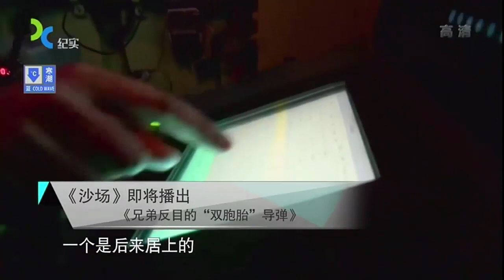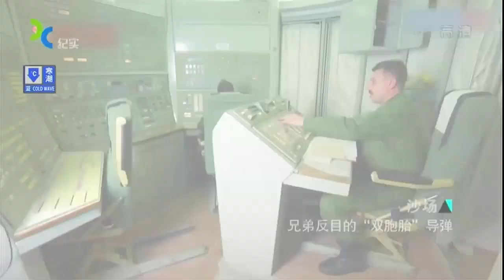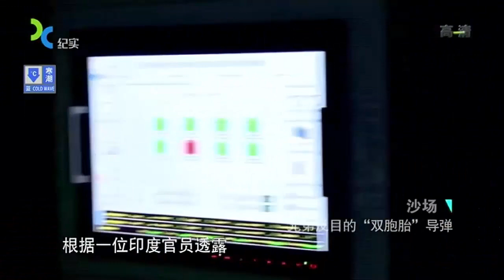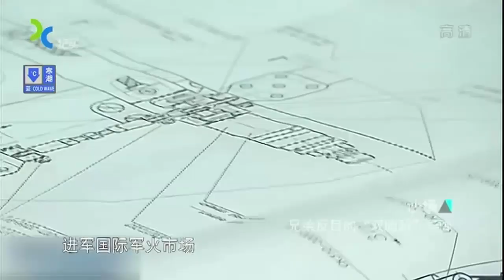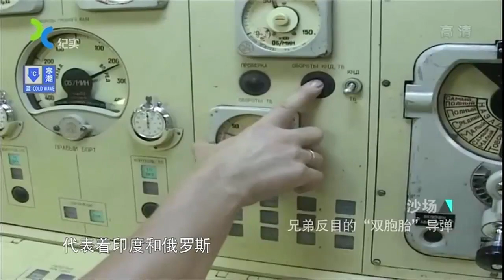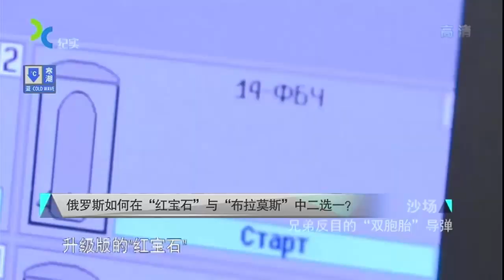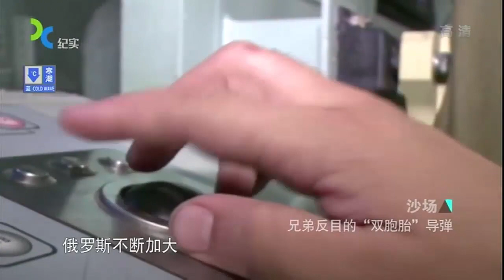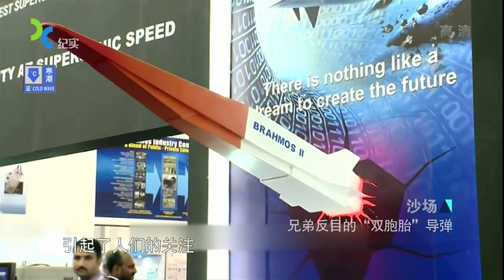印度海军选择初出茅庐的“布拉莫斯”搭配新型战舰 俄更钟情“红宝石”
2004年5月，印度宣布印俄联合研制的“布拉莫斯”反舰导弹试验取得成功，年内将投入试生产。这种被称21世纪海上“杀手”的新一代反舰导弹，原来就是俄罗斯“红宝石”反舰导弹的印度型。
“红宝石”反舰导弹的动力系统包括使用积分式固体燃料起动加速器的超音速冲压喷气巡航发动机，发动机进气道位于头锥中心线的两侧，呈对称配置。其实，从进气道到尾喷口整个导弹就是一个浑然一体的动力装置。除内装进气道、控制单元、自导雷达和战斗部的头锥外，导弹的大部分弹体都被用作巡航发动机燃料和内嵌式固体燃料加速器的贮运筒。这种发动机可以使导弹在0～20000米的高度范围内巡航飞行时保持2～3.5马赫的高速度。发动机的推力也特别强劲，可达到4000公斤。导弹射出发射筒后，发动机的固体燃料加速器启动，只需几秒钟就可使导弹加速到2马赫以上。然后，固体燃料加速器关闭，导弹靠冲压式液体燃料喷气发动机继续以2.5马赫左右的速度飞行。

“布拉莫斯”对舰艇乃至地面目标都具有强大的破坏性。它采用梭镖式气动布局，导弹表层涂抹有印度自行研制的雷达吸波涂料，可在最大程度上躲避警戒雷达的搜索探测，降低了被提前发现的可能性。
新导弹采用印度HAL公司研制的新式小型整体式冲压发动机，飞行马赫数为2.5~2.8，最大弹道高度1.5万米，在飞行末段可下降为10~15米高度并且作蛇形机动以躲避敌方拦截。新“布拉莫斯”导弹的射程从原来的50~290公里提高到350公里，但因违反俄罗斯制定的导弹技术控制制度，所以不能在印度以外的国家销售。
该型导弹采用梭镖式气动布局外形设计，弹身表层涂有印度自行研制生产的雷达吸波涂料，可增强导弹的隐身性能，最大程度地躲避雷达的搜索探测，降低被敌方雷达发现的概率。动力系统采用固体火箭助推器+冲压喷气发动机。其新式小型整体式冲压喷气发动机是印度HAL公司自行研制的。导弹采用主动雷达+GPS和卫星导航制导方式。导弹在飞行末段下降到10米左右，贴近海平面并作蛇形机动弹道飞行，以躲避敌方拦截。